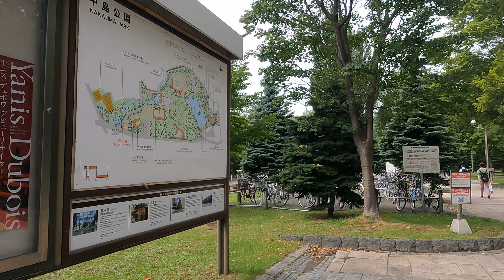札幌市営地下鉄幌平橋駅から中島公園駅を散策！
札幌市の幌平橋駅から中島公園駅を散策してきました。
札幌の中心部の近くにある中島公園内の風景を見ることができます。